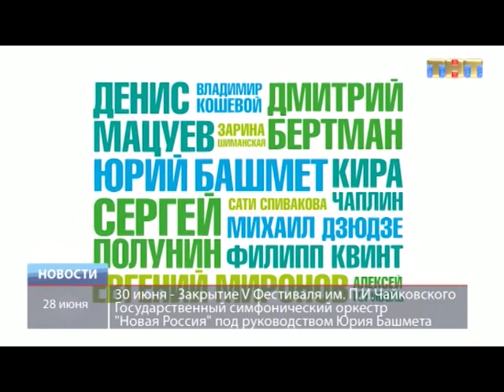ТНТ-Поиск: Афиша выходного дня